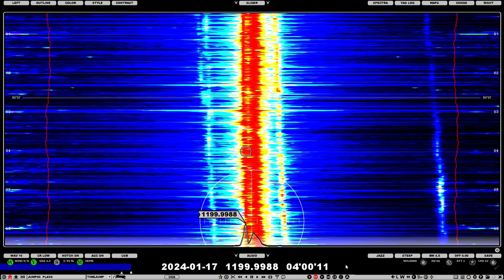1200 KFNW West Fargo ND 0400 17-01-24 (13kW 6447km)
Personal First! "Join us each day as Pastor Paul Sheppard applies the timeless truth of scripture to everyday life. It's Destined For Victory on this great station, afternoons at 1 on Faith Radio. The River Valley Faith Radio is 102.5 and 12 hundred, KFNW West Fargo." On top in 4 station pile-up!

Who needs headphones? ;O)

You'll also hear "Newsradio 12 Hundred WOAI San Antonio" at the end of the clip.